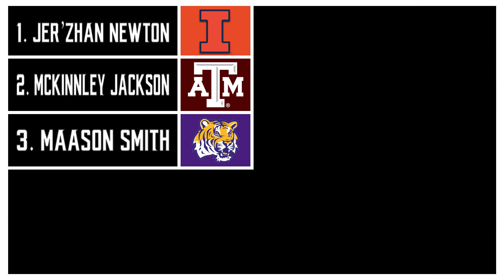J.D.'s Big Board 1.0: Defensive Tackles/Linebackers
Ricky and J.D. discuss the Defensive Tackles and Linebackers in the 2024 NFL Draft.